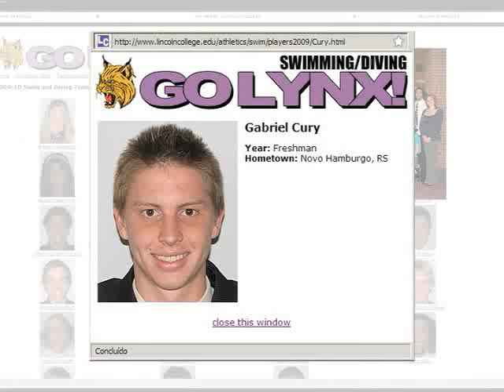TV Feevale - Ativado - Gabriel Cury